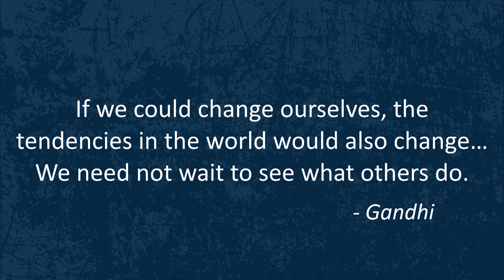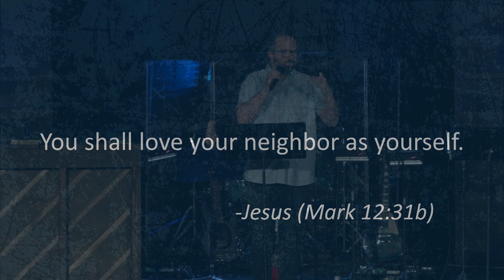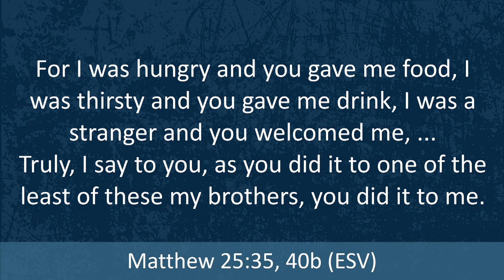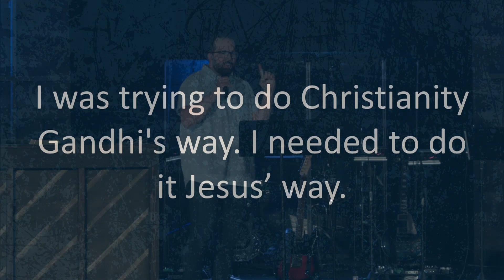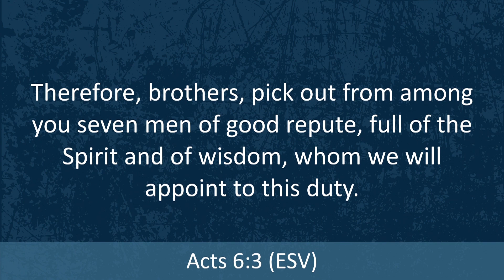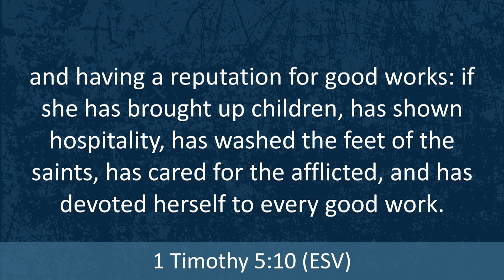Be The Church